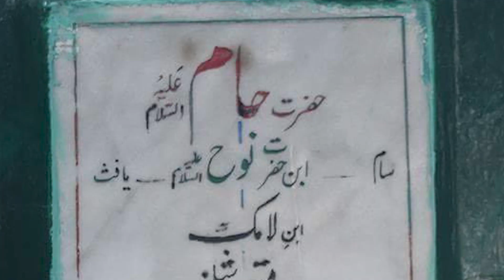Tomb Of Hazrat Haam As Son Of Hazrat Nooh As By Iftikhar Ghuman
I only Make this type of video For You